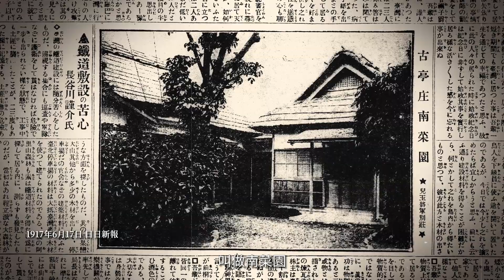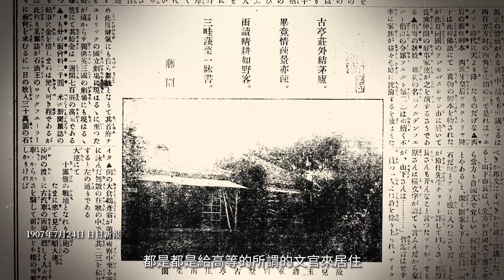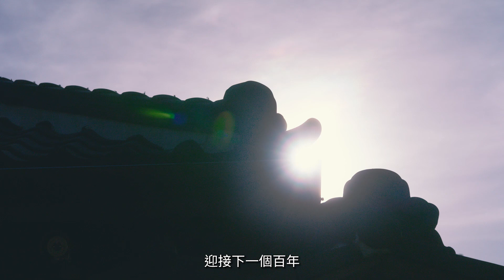名人故居故事導覽影片六 | 前南菜園日式宿舍 | 短版